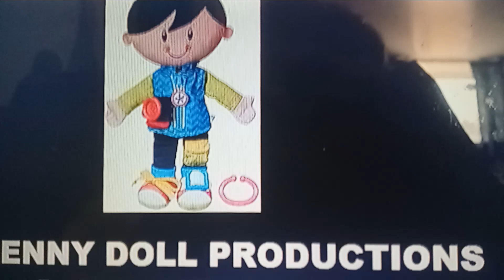PBS 2023 Custom Funding Credits